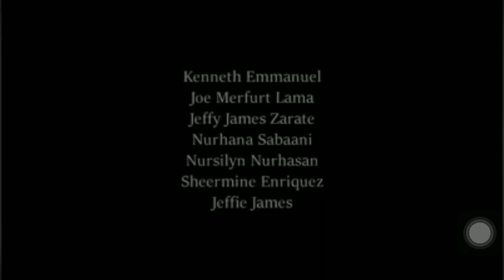ARNIS! (Short Film)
Arnis also includes hand-to-hand combat, joint locks, grappling and weapon disarming techniques. Although in general, emphasis is put on weapons for these arts, some systems put empty hands as the primary focus and some old school systems do not teach weapons at all.

For all intents and purposes, arnis, eskrima and kali all refer to the same family of Filipino weapon-based martial arts and fighting systems. Both Arnis and Eskrima are loans from Spanish:

Siendo tan infalible la execucion desta doctrina, que no solo consigue ésta superioridad en concurso de armas iguales, sino tambien hallandose el contrario con la aparente ventaja de venir armado de los dos 'arneses', Espada, y Daga; pues aun con ellos experimenta la dificultad de resistir á esta Espada sola ...

The execution of this doctrine is so infallible, that not only does it prove its superiority in contests with equal arms, but also when finding the opponent with the apparent advantage of showing up armed with two weapons, sword and dagger. For, even armed with those, experience shows the difficulty of resisting the single sword used in this way